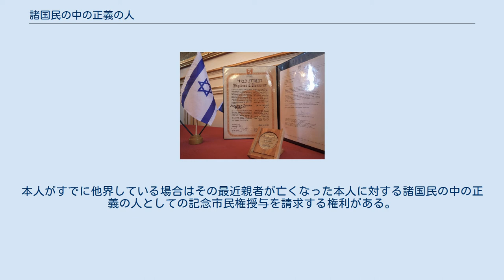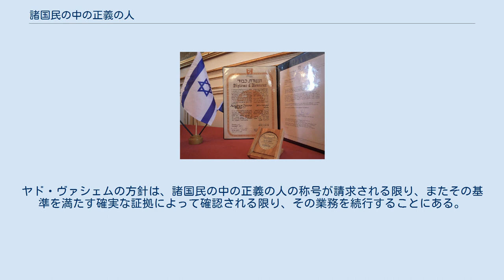諸国民の中の正義の人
認定者に贈られる表彰状とメダル。
 諸国民の中の正義の人（しょこくみんのなかのせいぎのひと、ヘブライ語: חסידי אומות העולם, Khasidei Umot HaOlam　英語: Righteous Among the Nations）とは、ナチス・ドイツによるユダヤ人絶滅、すなわちホロコーストから自らの生命の危険を冒してまでユダヤ人を守った非ユダヤ人の人々を表す称号。
正義の異邦人（せいぎのいほうじん "Righteous foreigner"）とも呼ばれる。
 正義の異邦人あるいは諸国民の中の正義の人という用語は本来ユダヤ人の伝統において、良心のある非ユダヤ人を呼ぶために使用されていた。
ユダヤの伝統によると、モーセ五書、タルムード、口伝律法に入っている一連の諸法や諸訓示はユダヤ人に対して要求されたものである。
これは進んで自らの義務を負った祖先から責務を引き継いでいると考えられるためである。
伝統によってユダヤ人に課せられた613のミツワーに対して、非ユダヤ人はノアの法に示される比較的緩やかな倫理上の徳義を守るべきだとされている。
 1963年より、イスラエル最高裁判所判事の一人が長を務める委員会が「諸国民の中の正義の人」の名誉ある称号を授与する責務を負うことになっている。
この委員会は業務を遂行するに当たって一定の基準が設けられ、関連する全ての資料を詳細に調べる。
こういった資料には、ホロコーストを生き残った人々やその他目撃者による証言も含まれる。
「諸国民の中の正義の人」と認められた人はその氏名が記されたメダルと表彰状を授与され、イスラエルのエルサレムにあるヤド・ヴァシェム(Yad Vashem、ホロコースト記念館)内の「正義の人の庭園」にある「名誉の壁」にその氏名が記されることになる。
以前は記念植樹がされていたが、多くの人に授けられて用地が足りなくなったため、代わりに「名誉の壁」に氏名が記され、その業績が永遠に記録される事になった。
この表彰はユダヤ人を救った人々あるいは(その人がすでに亡くなっている場合)その最近親者に対して、イスラエル国内か、あるいは対象者の住んでいる国のイスラエルの在外公館で行われる。
表彰式には地元自治体からの代表者が参列し、マスメディアで紹介される。
 ヤド・ヴァシェム法ではヤド・ヴァシェムに対して次の権限を与えている： 諸国民の中の正義の人と認められた人々は誰でも、ヤド・ヴァシェムに対してその証明を申請することができる。
本人がすでに他界している場合はその最近親者が亡くなった本人に対する諸国民の中の正義の人としての記念市民権授与を請求する権利がある。
現在までに、ユダヤ人を救った人に協力した家族も含めて20,205人が諸国民の中の正義の人として認められ、8,000件の救助談が信頼できるものであると証明されている。
ヤド・ヴァシェムの方針は、諸国民の中の正義の人の称号が請求される限り、またその基準を満たす確実な証拠によって確認される限り、その業務を続行することにある。